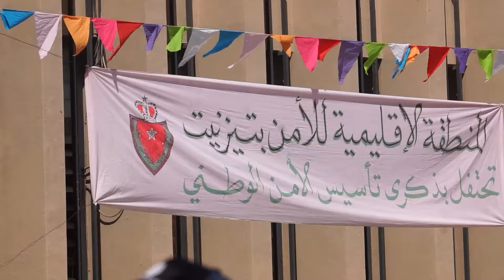بحضور شخصيات أمنية رفيعة .. أسرة الأمن بمدينة "تيزنيت" تحتفل بالذكرى الـ68 لتأسيس الأمن الوطني